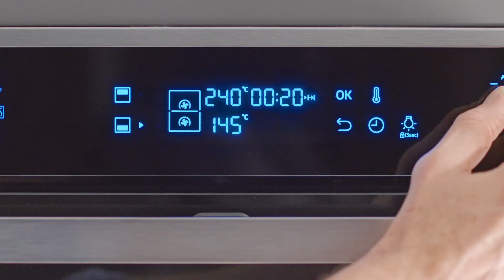Samsung Hot Oven | Jantar Requintado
Inova e o teu forno faz o resto por ti. Jantar requintado em 3,2,1! Eles fazem muito mais do que se vê.